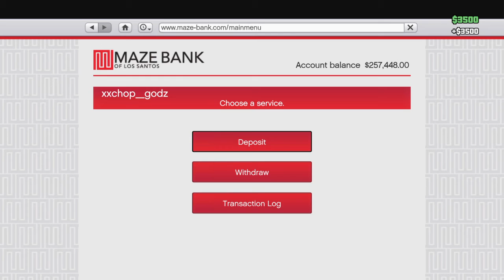WTF is that